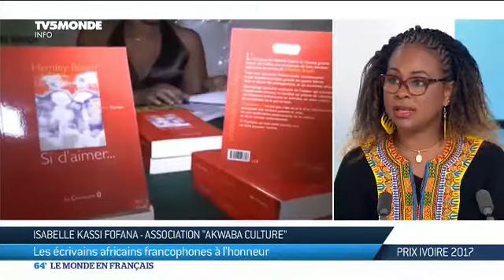Prix Ivoire 2017 : Les écrivains africains francophones à l'honneur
Entretien avec Isabelle Kassi Fofana, présidente de l'Association AKWABA Culture, une association qui fait la promotion de la culture africaine et des auteurs africains.
A l’occasion du Salon du Livre de Paris et de la 10ème édition du Prix d'Ivoire, Isabelle Kassi Fofana, Présidente du Prix Ivoire 2017, un prix ouvert à tous les auteurs, hommes et femmes africains francophones, y compris les auteurs de la diaspora, affirme son attachement à la littérature africaine d'expression francophone sur le plateau de notre "64 minutes le monde en français" sur TV5 Monde.